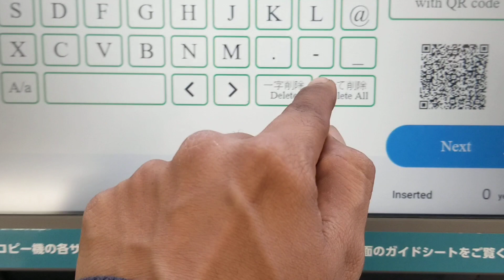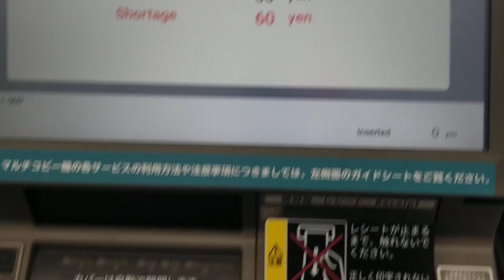May 7, 2024